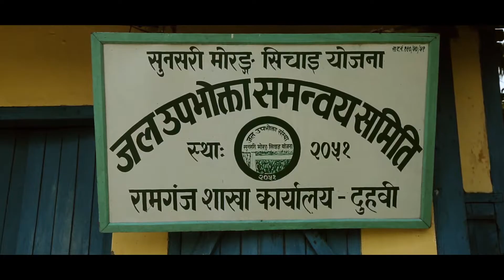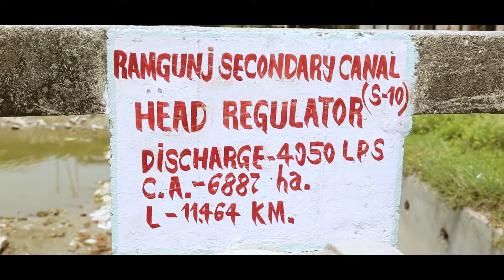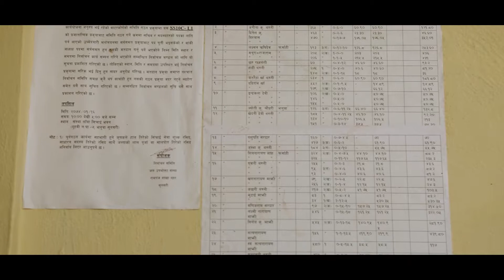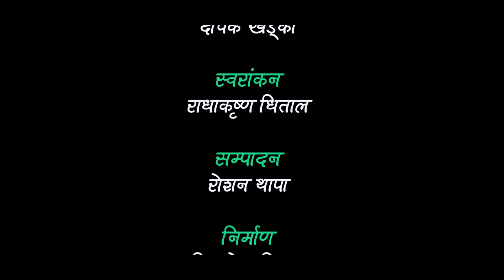Sunsari Morang- Ramgunj Irrigation System